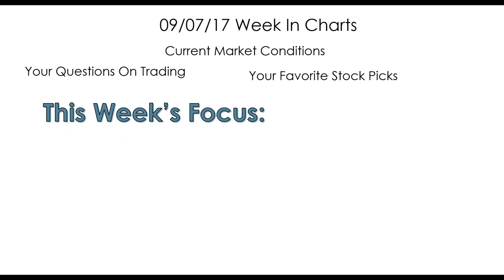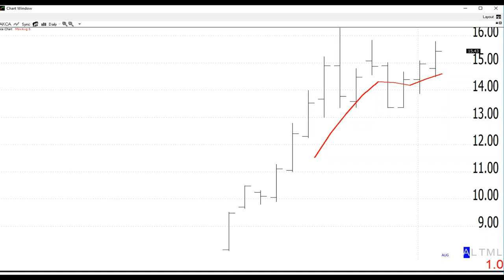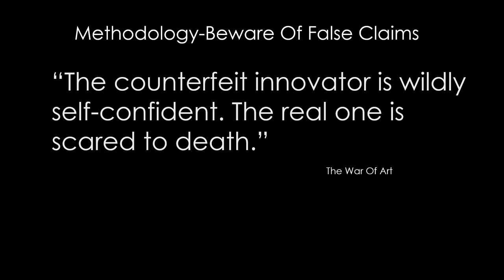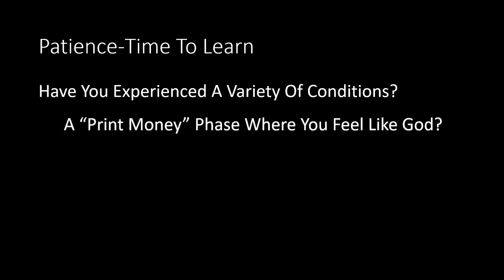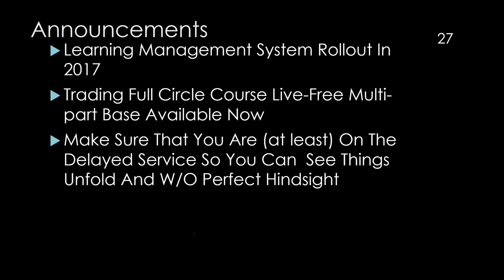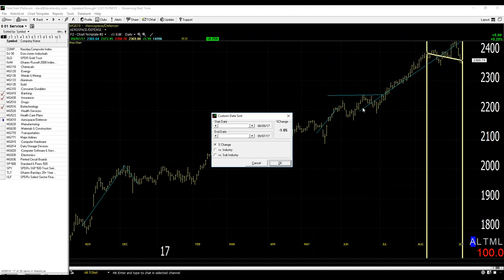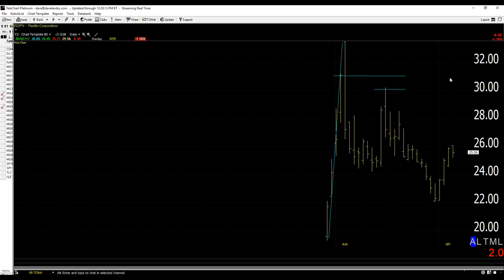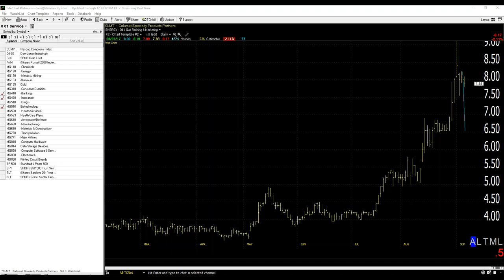09/07/17 Dave Landry's The Week In Charts-The One Thing That You Need To Become A Successful Trader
In this episode, I discussed the one thing that you need to become a successful trader. Further, I went on to discuss how this fits into your trading "career path."  And, last but certainly not least,  I then answered your questions and analyzed your stock picks.